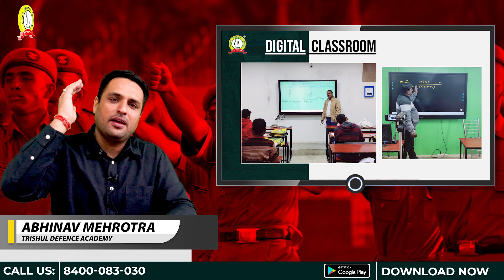Best NDA Foundation Course After 10th | Best NDA Coaching in Delhi